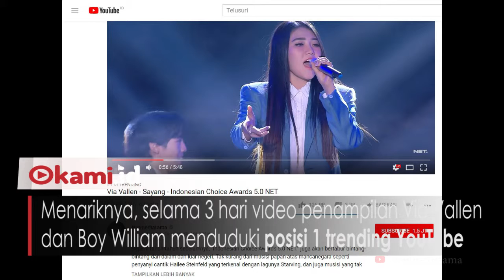Via Vallen Berdendang, Para Artis Ikut Bergoyang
Via Vallen menjadi salah satu bintang tamu di Indonesian Choice Awards 2018 .Yang digelar Minggu, 29 April 2018 lalu di Sentul International Convention Center .Penampilan Via kali ini berbeda dari biasanya, karena ia berkolaborasi dengan Boy William.